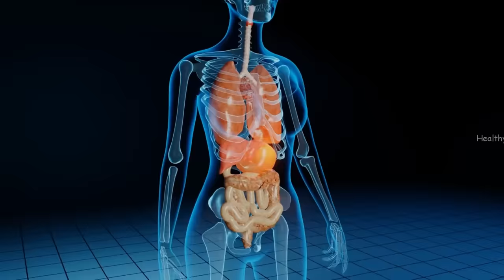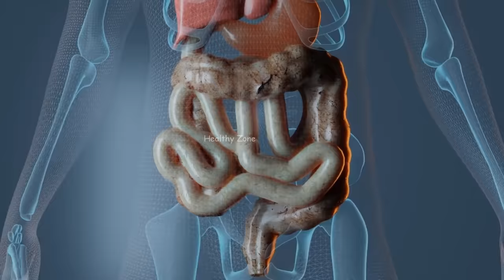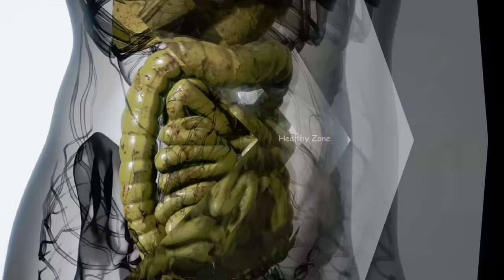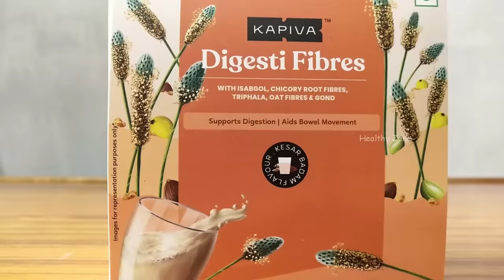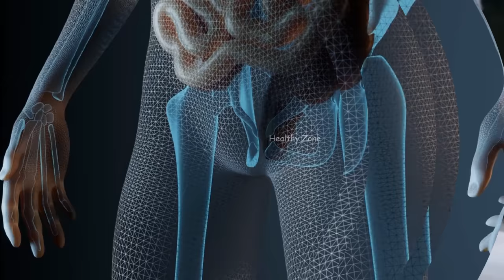जो भी खाओगे पूरा पचेगा | Digestion kaise thik kare | How to improve digestion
In this video, I will be talking about How to improve digestion. You will learn healthy ways to strengthen the digestive system through Kapiva’s Digesti Fibres
If you experience acid reflux or bloating that makes your day unpleasant, then this video is for you. Kapiva’s Digesti Fibres is a blend of five powerful Ayurvedic herbs improves digestion and relieves acidity.

What Else You Will Learn -:

1. Why choosing a healthy lifestyle should be the first line of defense.
2. The natural steps to keep the Digestive system naturally strong and healthy.
3. Digestion-Boosting Tips for Staying Healthy and well.
4. Tips to Boost Strong Digestive System through Kapiva’s Digestifibre
5. Immune support supplements for all-round wellness

आज के इस वीडियो में हम बात करेंगे कि कैसे आप अपने पाचन शक्ति को मजबूत बना सकते हैं.